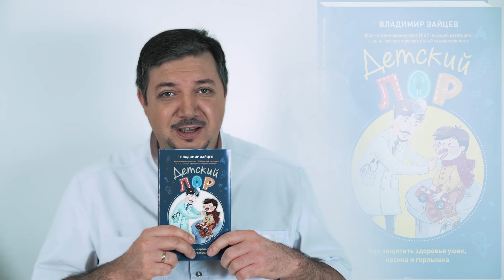Мукоцеле лобной пазухи